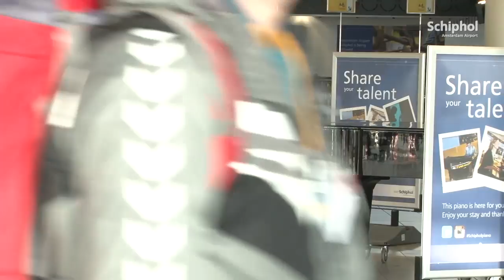Onze public piano is verhuisd!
Na jaren van trouwe dienst op de Holland Boulevard is onze ‘public piano’ verhuisd naar een nieuwe plek. De sfeermaker is vanaf nu te vinden bij de check-in balies van Vertrekhal 3. Dus ben je in de buurt? Deel je talent!